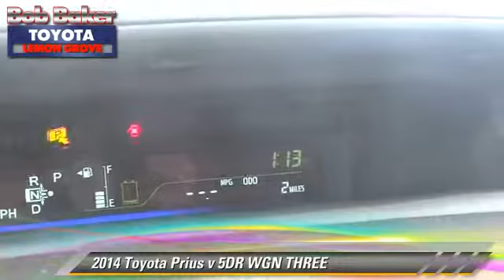Bob Baker Toyota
6800 Federal Blvd near San Diego La Mesa Spring Valley Broadway Heights Redwood Village National City El Cajon CA 91945

[DFIN:3:2888882:I:4072:FD60E4B1:638ef2c35a8fa7c0852e2c83684f2b93]